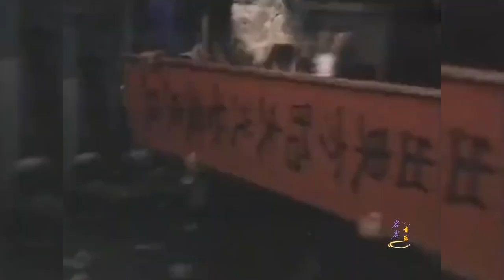徐小明一首《大号是中华》振奋人心，犯我中华者，虽远必诛